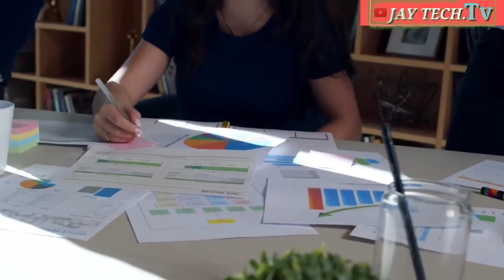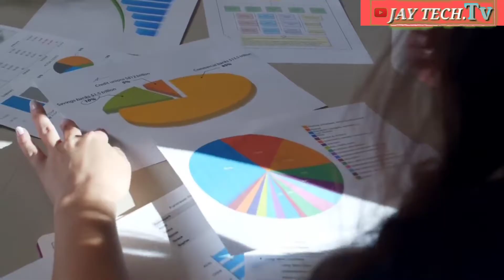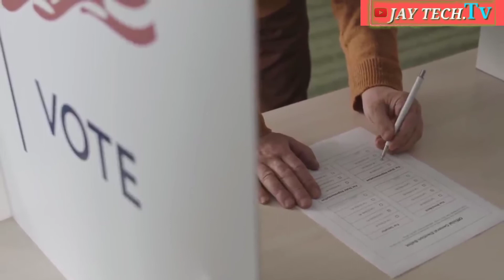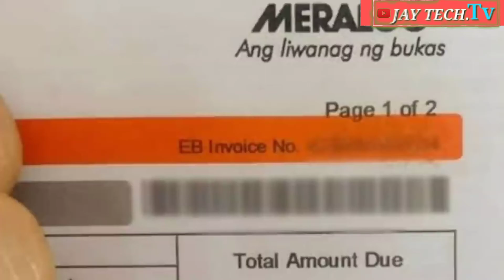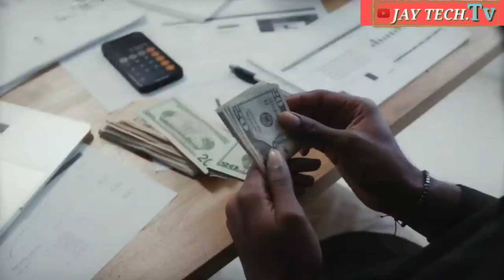KONTING KAALAMAN KAY APO.FERDINAND MARCOS.😊